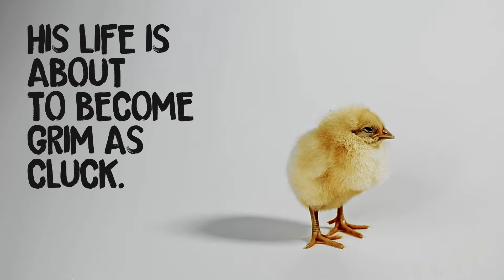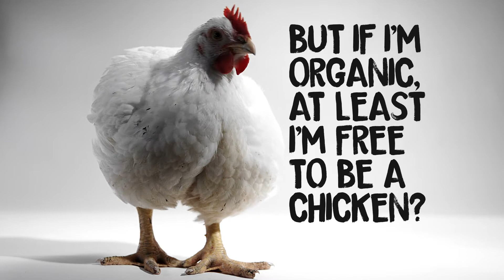The Foul Truth : Campaign Video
Video for Animal Justice Project's The Foul Truth campaign.
The video debunks the myths around chickens raised for meat, in a style that is both captivating and simple to understand, and brings character and life to the individual animals. We brought three chickens from a sanctuary into the studio and spent the day photographing and filming them. They proved to be very accommodating, and very funny.